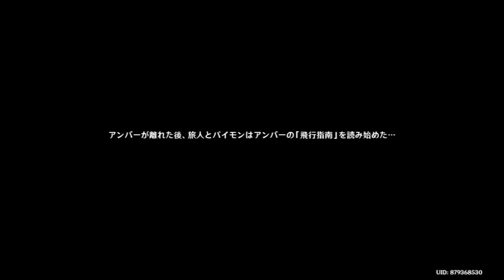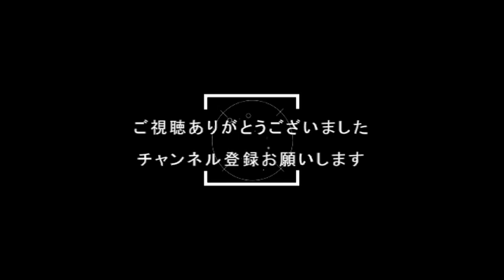『原神：１６』会った事あったりする？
他にも原神の動画を
嬉しいです(❁´◡`❁)

⇩　（原神動画再生リスト）

1000人超え目指しているので